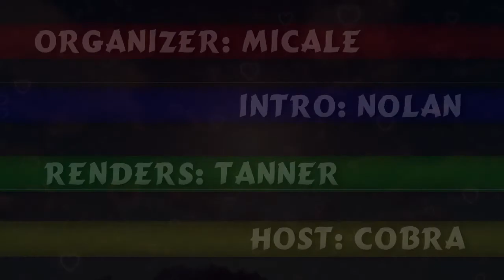INFINITE WATER! | Inseperable UHC S4 | Episode 1